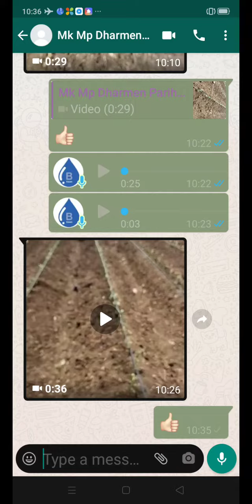1017- MirchPlanting मिर्चप्लांटिंग में सुक्रोस का योगदान 9424538222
किसान पाठशाला

1017- MirchPlanting मिर्चप्लांटिंग में सुक्रोस का योगदान BkisanSmartFarming 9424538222

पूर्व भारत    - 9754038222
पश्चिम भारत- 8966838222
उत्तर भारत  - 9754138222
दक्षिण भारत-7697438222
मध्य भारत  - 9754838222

Bkisan
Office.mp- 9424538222